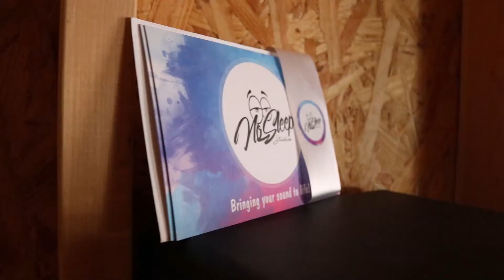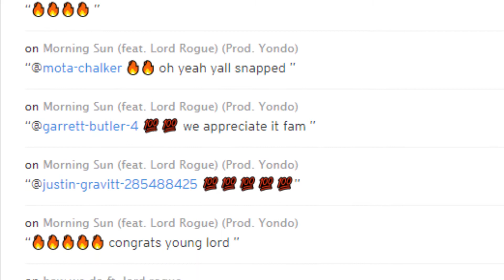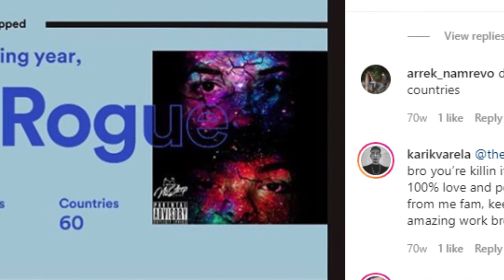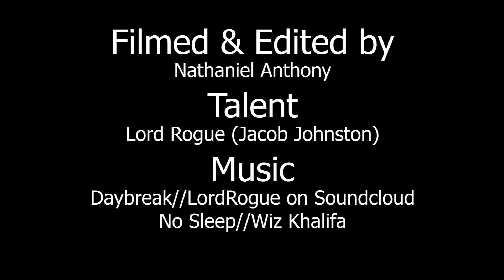Anthony N S20 Profile